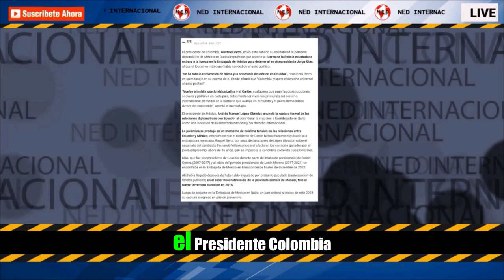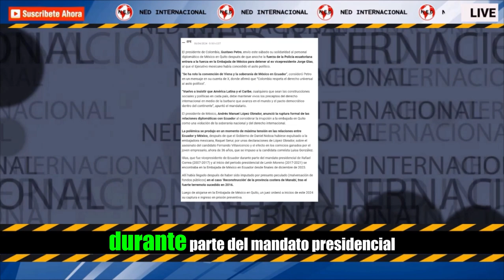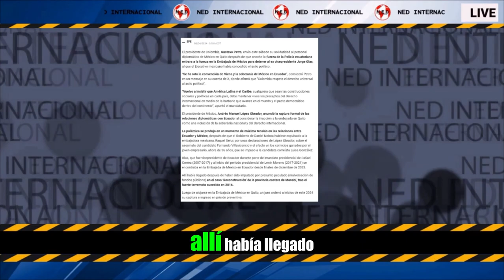CRISIS ECUADOR-MÉXICO ⛔🌐 PRESIDENTE PETRO REACCIONA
Gustavo Petro denuncia que “se ha roto la soberanía de México en Ecuador”
El presidente Gustavo Petro pidió que se mantengan vivos los “preceptos del derecho internacional”.
W RADIO